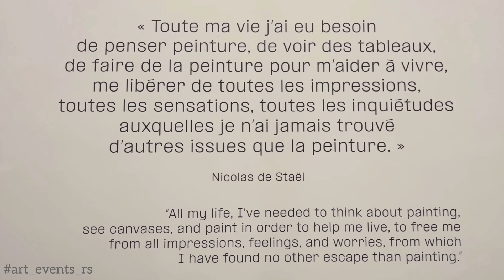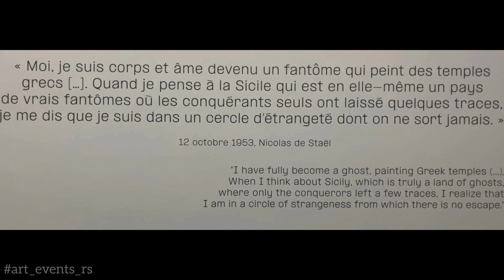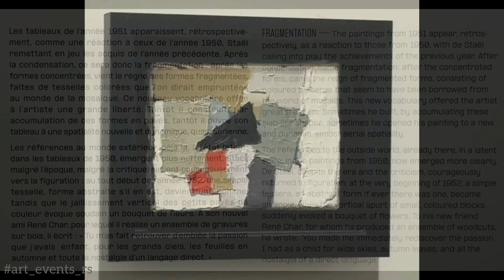exhibition Nikolas de Staël in Paris . Museum Art Modern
Николя де Сталь -Сын последнего помощника коменданта Петропавловской крепости, генерала русской армии, остзейского барона Владимира Ивановича Сталь фон Гольштейна (1853–1921), мать — Любовь Владимировна Бердникова (1875–1922). Был наследственным владельцем усадьбы в поселке Репное под Воронежем, ныне — объект культурного наследия регионального значения «Усадьба Сталь фон Гольштейна».
После революции семья была вынуждена в 1919 эмигрировать в Польшу. В 1921 умер его отец, в 1922 — мать. Николай был при посредничестве крестной матери усыновлен в 1922 семьёй бельгийских католиков. Вырос в многокультурной, многоязычной среде.
В 1932 поступил в Бельгийскую королевскую академию наук и искусств, открыл для себя Рембрандта, Вермеера, Хальса, Геркулеса Сегерса. Путешествовал по Европе, жил в Париже, Марокко, Алжире, Испании, Италии.
В 1936 первая выставка его работ, близких к традициям византийской иконописи, состоялась в Брюсселе.
В 1939 художник записался добровольцем в Иностранный легион, в 1941 был демобилизован. Жил в Ницце, где познакомился с Хансом (Жаном) Арпом, Соней и Робером Делоне. Под их влиянием обратился в 1941 к абстрактному искусству и, пережив прежде влияние Сезанна, Матисса, Пикассо, Сутина, вполне самостоятельно синтезировал теперь выразительную нефигуративную манеру, параллельную поискам американского абстрактного экспрессионизма и французского ташизма. В 1943 вернулся в Париж, познакомился с Ж. Браком, в 1944 выставлялся вместе с В. Кандинским в галерее Жанны Бюше, на следующий год там состоялась его персональная экспозиция. В 1948 де Сталь подружился с живущим в Париже художником немецкого происхождения Джонни Фридлендером. К де Сталю приходит известность, в начале 1950-х его узнают в США и Великобритании, он иллюстрирует книги стихов Рене Шара (1951), Пьера Лекюира (1954). Его палитра светлеет, он частично возвращается к фигуративности.
В 1953 де Сталь переживает тяжелый нервный кризис и укрывается на юге Франции, в Провансе, где неожиданно кончает самоубийством, выбросившись из окна своей антибской мастерской. Он оставил незаконченным самое большое из своих полотен — «Концерт». Творческий путь художника уместился в пятнадцать лет, при этом от него осталось свыше 1000 работ.

В 2003 году 52 его картины были показаны на выставке в Государственном Эрмитаже.

Nicolas de Staël was born Nikolai Vladimirovich Stael von Holstein (Russian: Николай Владимирович Шталь фон Гольштейн) in Saint Petersburg, into the family of a Russian Lieutenant General, Baron Vladimir Stael von Holstein, (a member of the Staël von Holstein family, and the last Commandant of the Peter and Paul Fortress) and his second wife, Lubov Vladimirovna Berednikova (his first wife was Olga Sakhanskaya). De Staël's family was forced to emigrate to Poland in 1919 because of the Russian Revolution; both his father and stepmother died in Poland and the orphaned Nicolas de Staël was sent with his older sister Marina to Brussels to live with a Russian family (1922).
De Staël met Françoise Chapouton in the spring of 1946, and they married in May. In October 1946 thanks to his friendship with artist André Lanskoy (whom he met in 1944) de Staël made a contract with Louis Carré who agreed to buy all the paintings that he produced. By January 1947 the de Staël family moved into larger quarters thanks to increased recognition and increased sales. In 1947 he befriended his neighbor American private art dealer Theodore Schempp. De Staël's new studio in Paris was close to Georges Braque's and the two painters became good friends. In April 1947 his second daughter Laurence was born.[6] In April 1948 his son Jerome was born,[7] also that same year in Paris he began a long friendship with German artist Johnny Friedlaender. His paintings began to attract attention worldwide. In 1950 he had a one-man exhibition at the Galerie Jacques Dubourg in Paris[8] and Schempp introduced de Staël's paintings to New York, with a private exhibition at his Upper East Side apartment. He sold several paintings to important collectors including Duncan Phillips of the Phillips Collection. He had considerable success in the United States, and England in the early 1950s. In 1950 Leo Castelli organized a group exhibition at the Sidney Janis Gallery in New York City that included him.[6] In 1952, he had one-man exhibitions in London, Montevideo, and in Paris.[9] In March 1953, he had his first official one-man exhibition at M. Knoedler & Co. in New York City. The show was both a commercial and critical success. In 1953 he had an exhibition at the Phillips Gallery in Washington DC, (known today as The Phillips Collection in Washington DC) and they acquired two more of his canvasses. Visiting the United States in 1953 de Staël and Francoise visited MoMA, the Barnes Foundation in Merion, Pennsylvania and various other important institutions.
After returning to Paris, de Staël met visiting New York art dealer Paul Rosenberg who offered de Staël an exclusive contract.